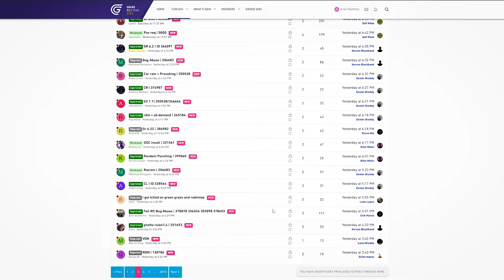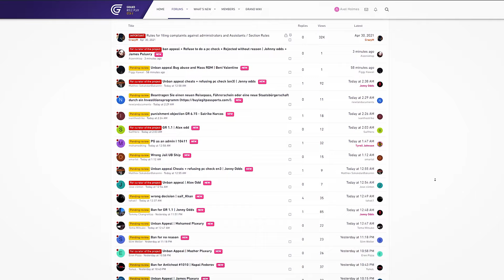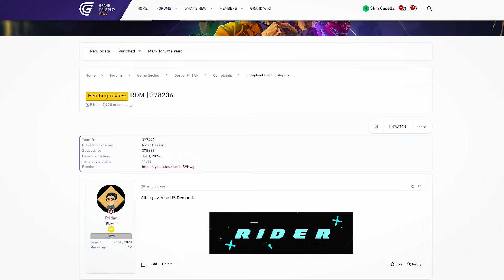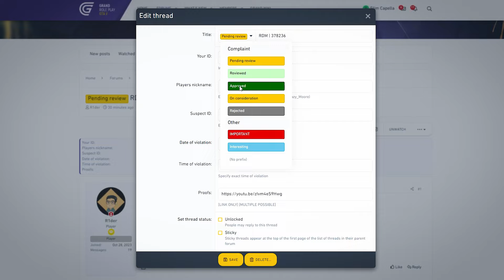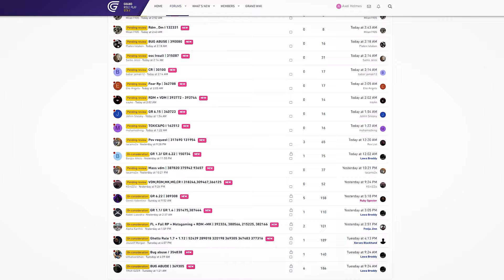I TOOK DOWN THE LEADER on GRAND RP!